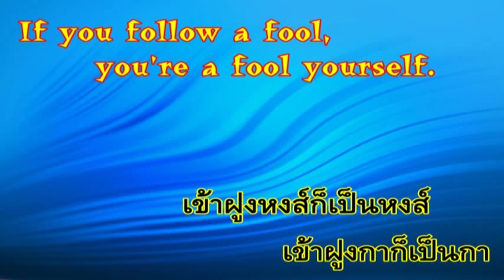ข้อคิดสอนใจ คำคม กำลังใจ 102.เข้าฝูงกา